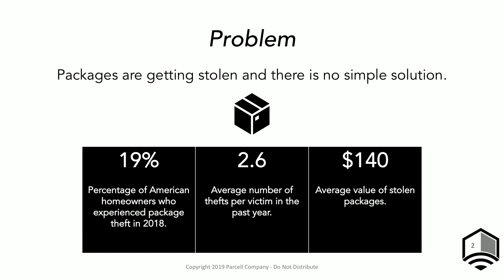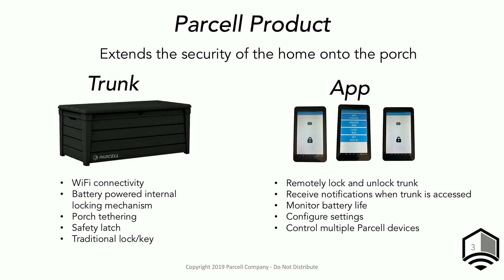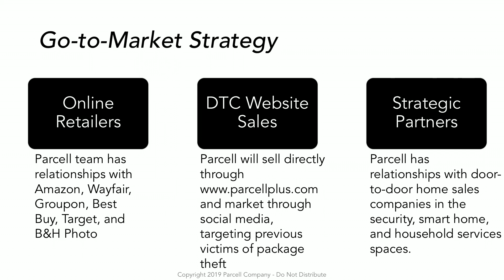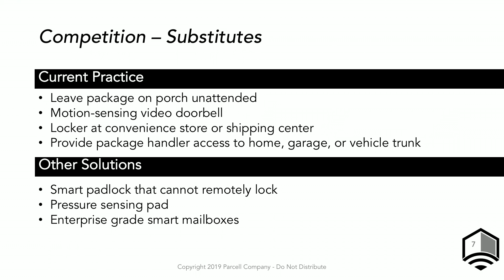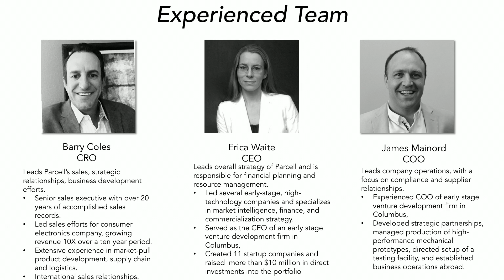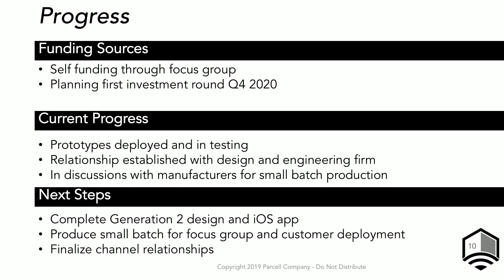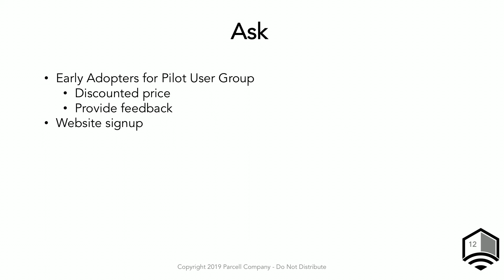James Mainord, Parcell | Early Risers Pitch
Parcell is a remote wifi-locking porch box that enables you to keep your delivered packages safe from porch thieves.